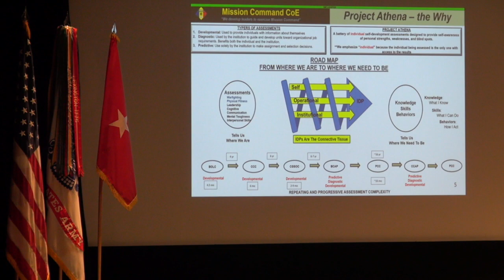Fort Report Project Athena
In this Fort Report, find out about a new method the U.S. Army has adopted to help forge strong leadership